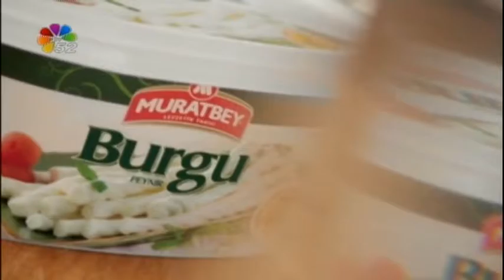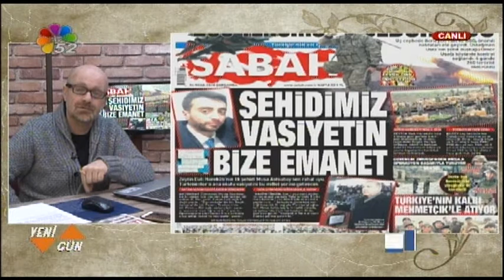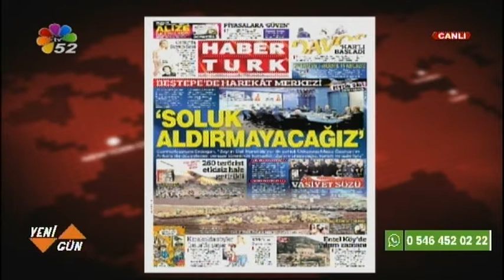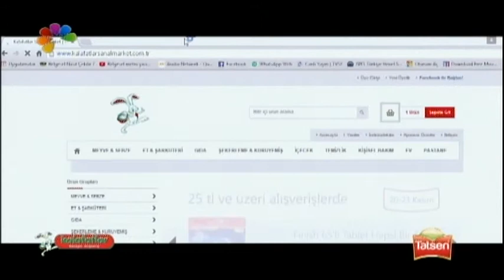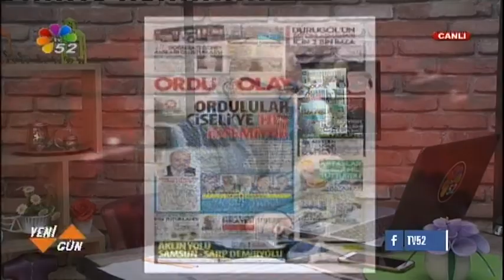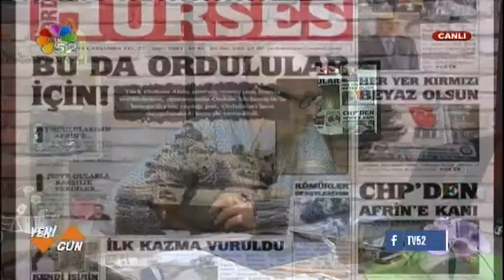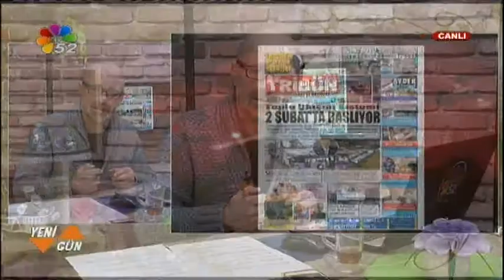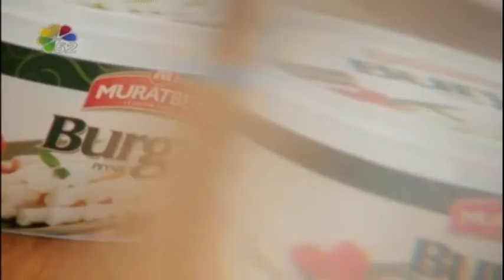24/01/2018 YENİ GÜN